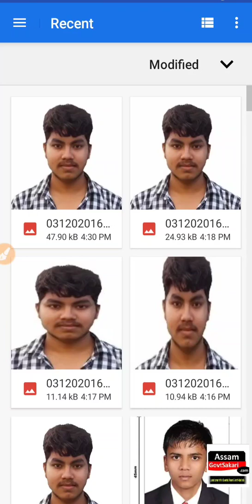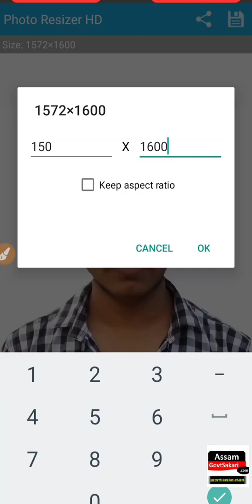1 মিনিটত এনেদৰে কৰক Photo আৰু Signature Resize | Photo Resize in 1 Minute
1 মিনিটত এনেদৰে কৰক Photo আৰু Signature Resize | Photo Resize in 1 Minute